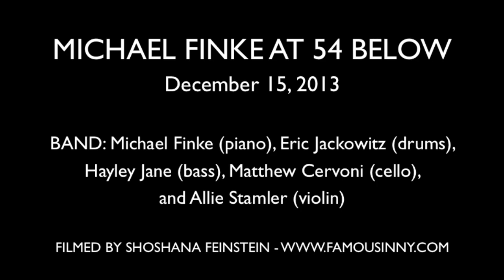Hannah Whitney - "Waiting For Us" (by Michael Finke)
From the musical from "Other People's Relationships" with music & lyrics by Michael Finke

Performed at MICHAEL FINKE AT 54 BELOW December 15, 2013

BAND: Michael Finke (piano), Eric Jackowitz (drums), Hayley Jane (bass), Matthew Cervoni (cello), and Allie Stamler (violin)